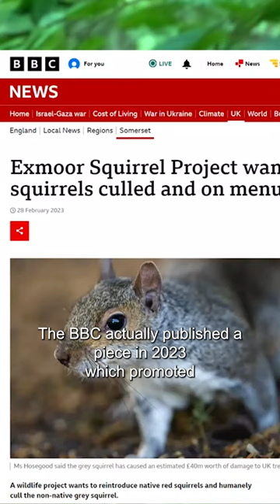The Exmoor Squirrel Project want to eat invasive rodents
This clip was taken from my rewilding and red squirrel conservation documentary film "A British History of: Squirrels" which is available now, in full, for free, on my YouTube channel.